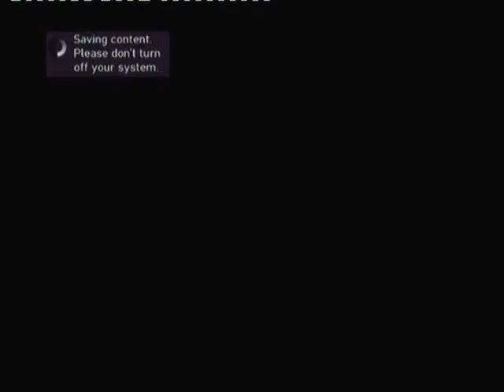The Ballad of Gay Tony: Drug Wars 76 -- The Convoy (Part 27)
Grand Theft Auto IV -- The Ballad of Gay Tony

DRUG WARS 76 (Set 4)
The Convoy (Part 27)